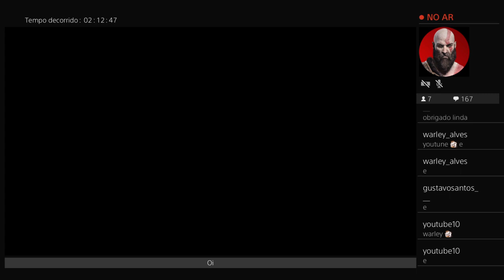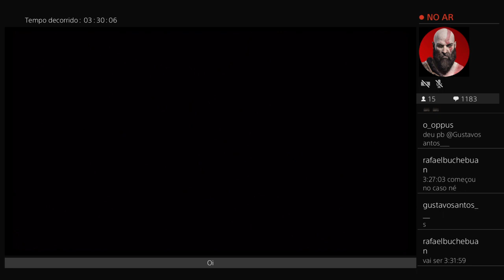God of War 3 Easy Glitchless 3:31:58